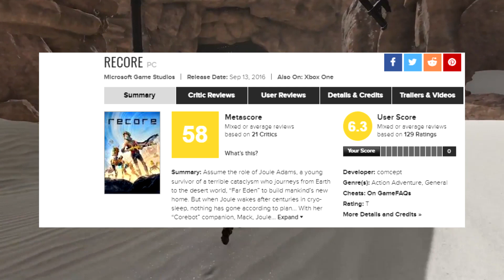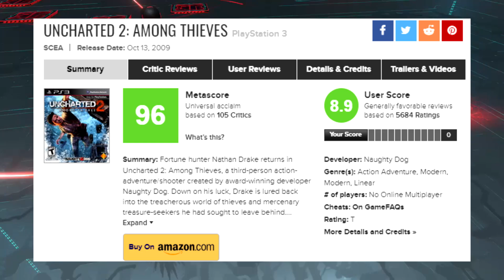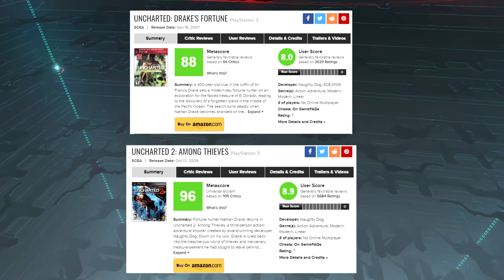Recore 2 Potentially Leaked | How Xbox Can Learn From Recore’s 2016 Failure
Xbox Live --- Roomtokill
PSN --- Roomtokill
Steam --- Gaming Addict